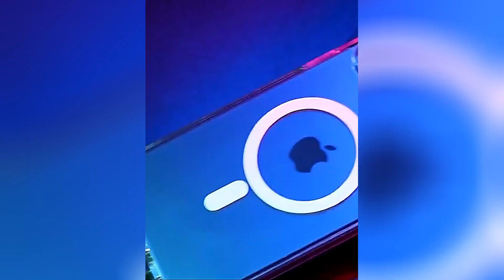Original magnetic wireless charging box iPhone 14 13 12 11 pro max mini x xs xr 7 8 plus se 2020 acr